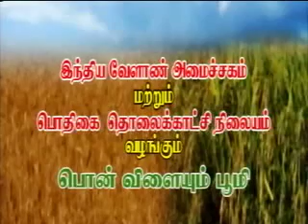Pon Vilaiyum Bhoomi 3/10/2014 Part-I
Successful  Farmer Story  :
     NADP – Bitter Guard Cultivation (National Agricultural Development programme)
          Pt: P.Muthu, Farmer
Interviewer: Amal Savio Prakash, Horticultural Officer